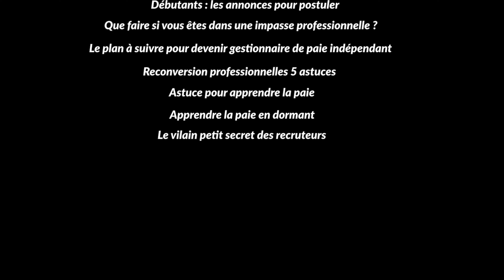Comment Préparer Un Entretien Embauche ?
Bien préparer un entretien d’embauche est cruciale pour mettre toutes les chances de votre côté et décrocher le poste à pourvoir. Avant tout, il est essentiel de bien comprendre le processus de recrutement et de savoir ce que les recruteurs recherchent chez les candidats.

✔️ Préparer l’entretien téléphonique
✔️ Gérer le mail de demande disponibilités
✔️ Comment se préparer à un entretien d’embauche ?
✔️ Combien de temps avant d’avoir un retour après l’entretien
✔️ Comment vous préparer à second entretien d’embauche
✔️ Refuser le poste (avec politesse)